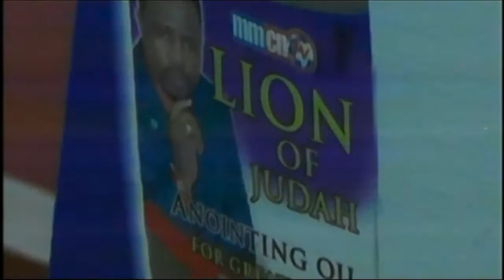Sun 10 Juiy 2016 offering choir young talent